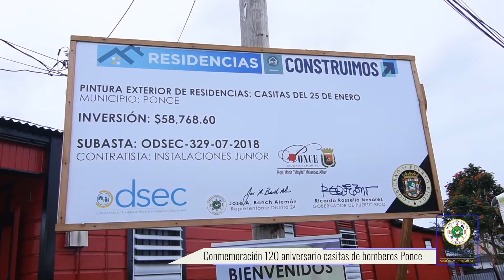Rep Jose Banch visita consituyentes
25 de Enero
Hon . Jose Banch
 Ponce